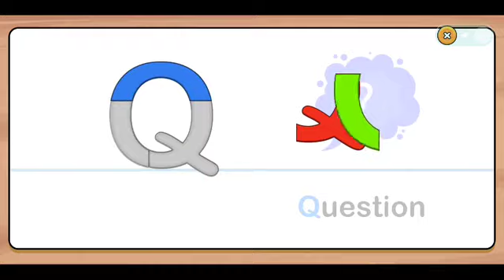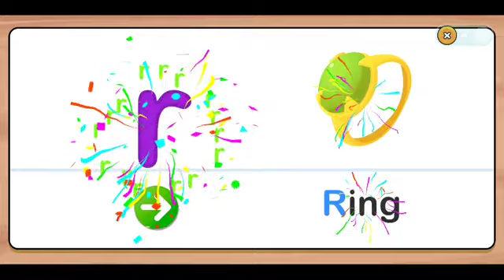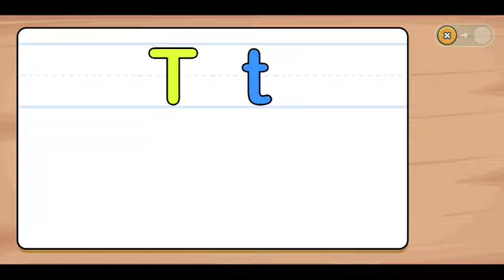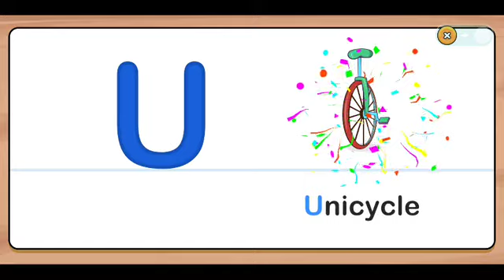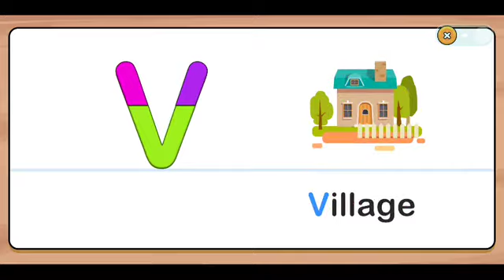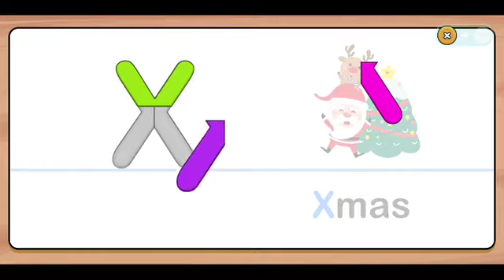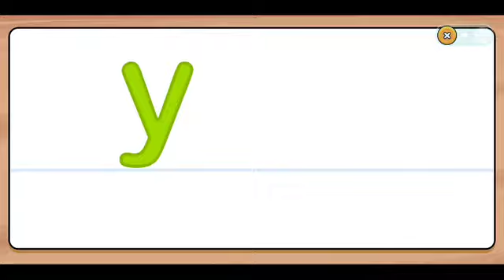CARA MUDAH BELAJAR ABC HURUF ABJAD PART 3 (END)